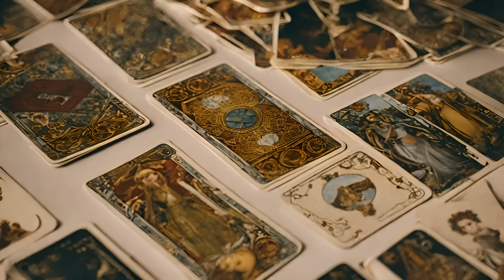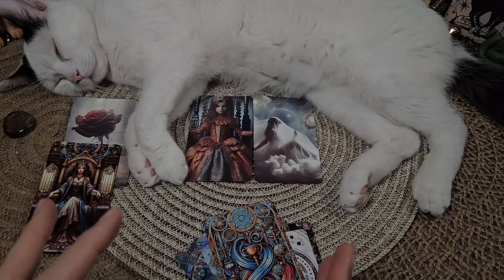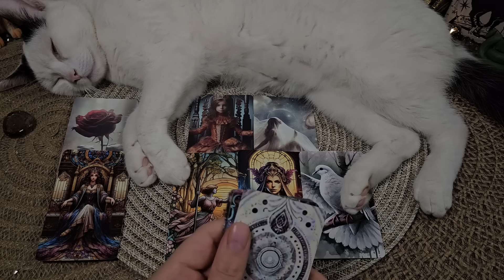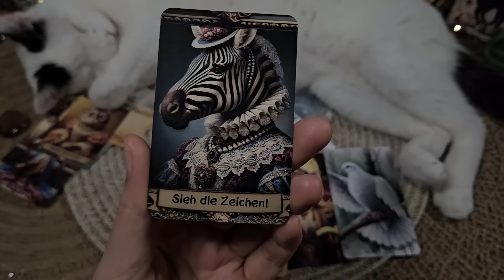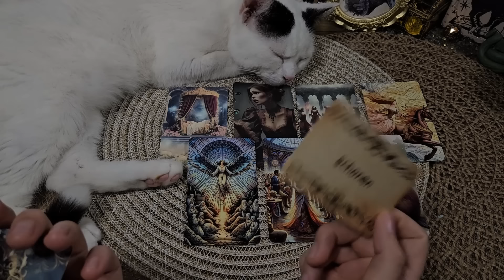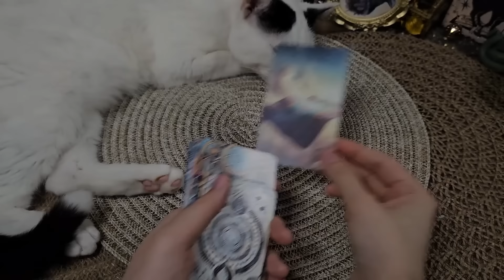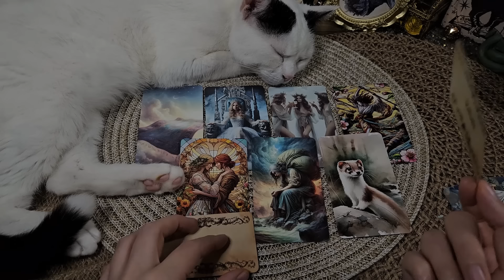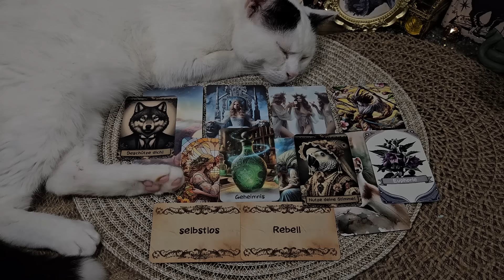🔮Deine Botschaft von Lyra🔮Auswahlorakel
schön, dass ihr Interesse an meinen Videos habt. Ich wünsche euch viel Spaß damit. Alles, was du suchst, müsstest du hier unten stehend finden. Falls nicht, schreib mir einen Kommentar.

⏳Timestamps⏳:
00:00 Intro
01:05 Auswahlmeditation
02:12 Pile 1 Rauchquarz
16:30 Pile 2 Fuchsit
25:32 Pile 3 Hämatit